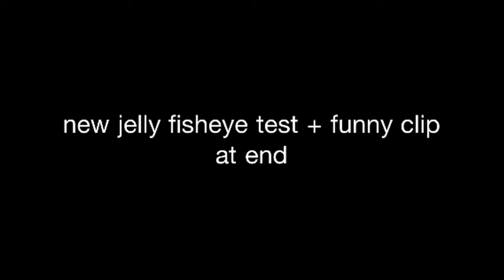new fisheye test + funny clip= awsomeness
new jelly lens i got in the mail test